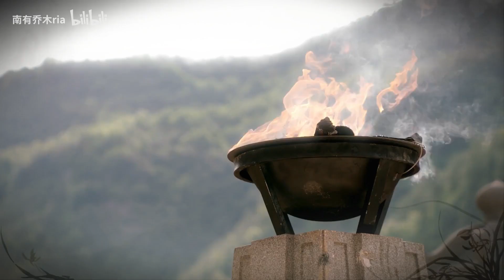[ FMV ] Tiêu Chiến 肖战 x Chúc Tự Đan 祝绪丹 ~ Thường nói số mệnh trên đời đều không do người quyết định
Nguồn:   原著向|伪倚天屠龙记|忌若|肖战祝绪丹|敬你为妻